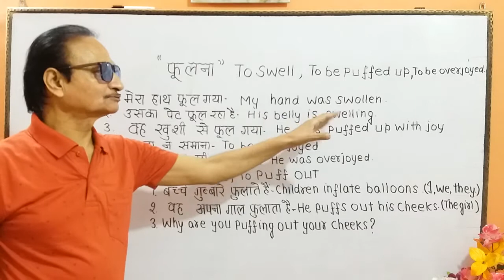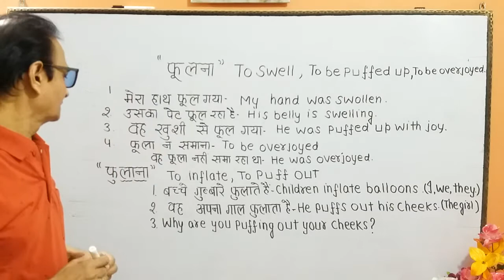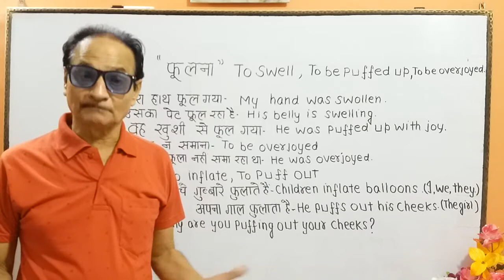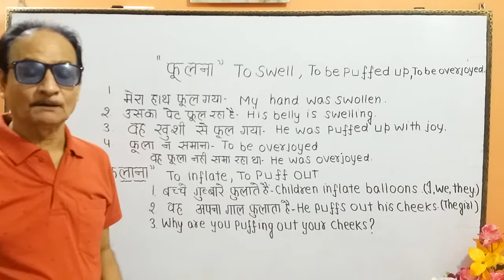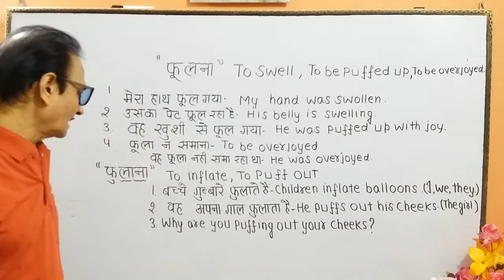"फूलना और फुलाना" words of the day."उसका पेट फूल गया" बच्चा अपने गाल बुलाता है"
words of the day From Hindi to English "फूलना" "फुलाना"